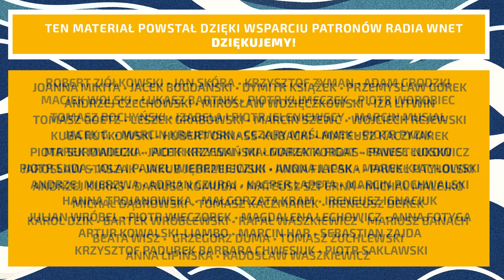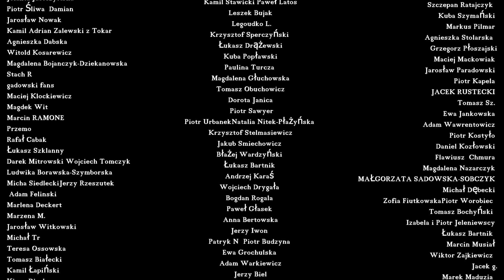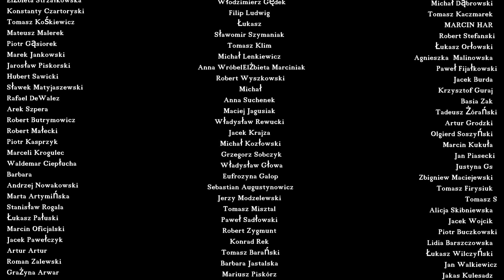Anna Bryłka: Ukraina ma swobodny dostęp do rynku UE i nie musi spełniać norm. To niebezpieczne